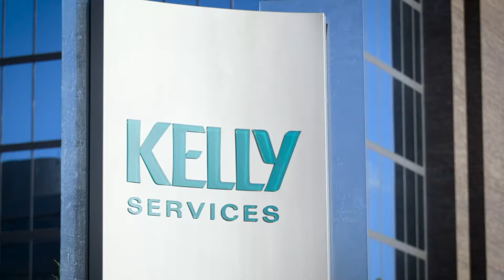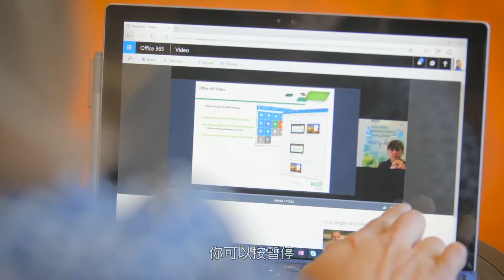Kelly Services 使用 Skype for Business 開啟新的溝通